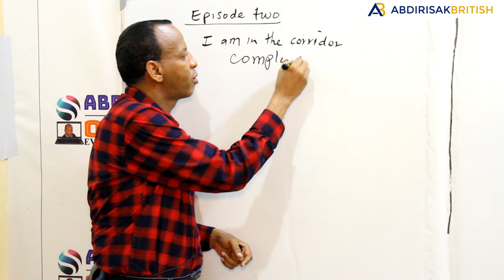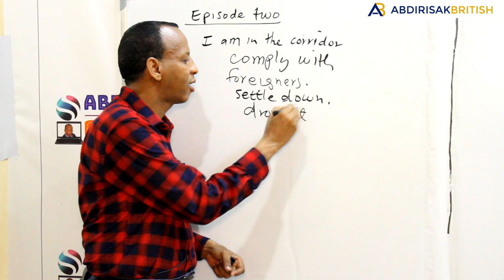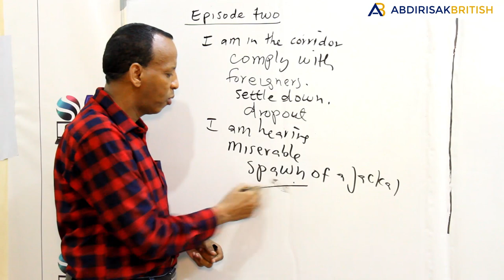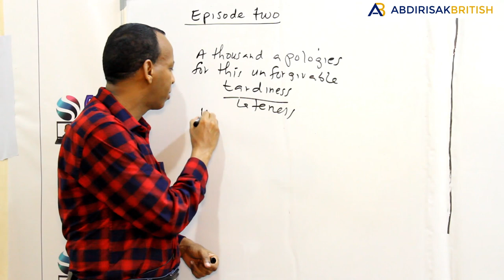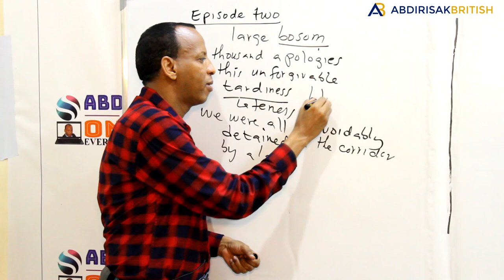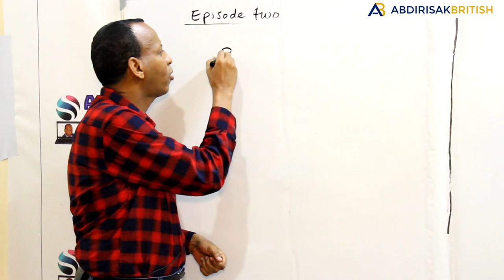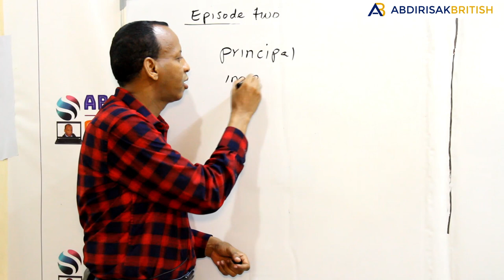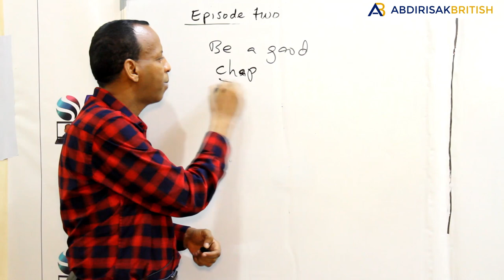Qeybtii 3 aad iyo fasalkii fowdada